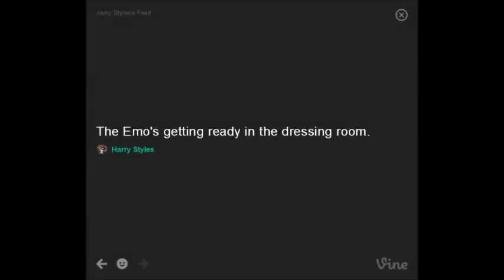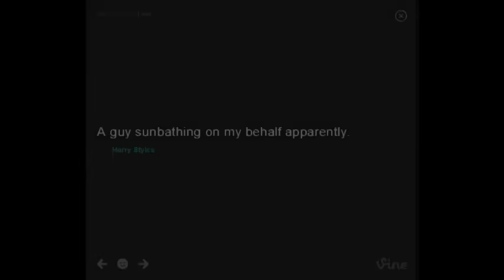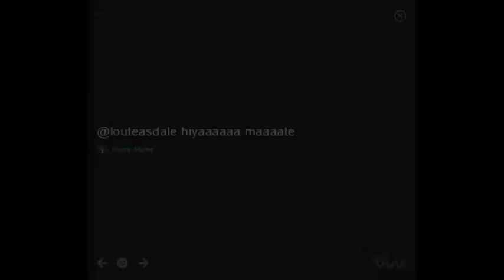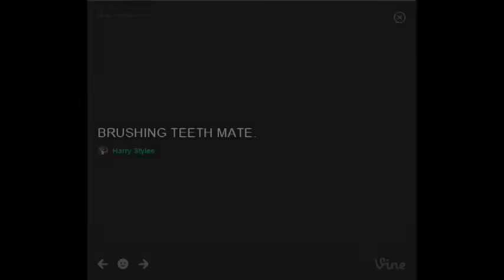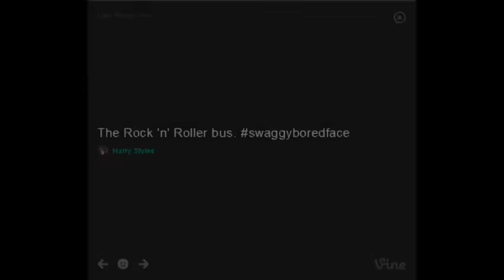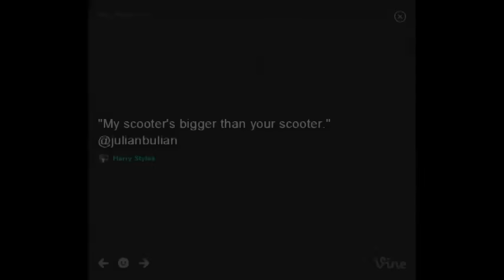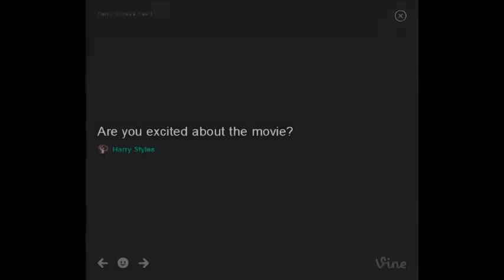Harry Styles Vine Compilation (49 Vines)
Compilation of All Harry Styles's Vine Videos :) Enjoy :)